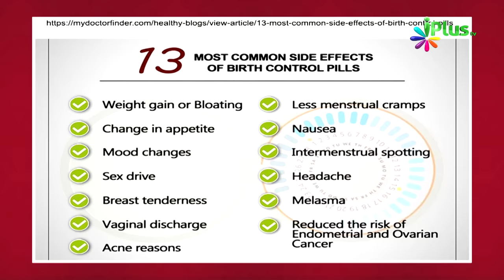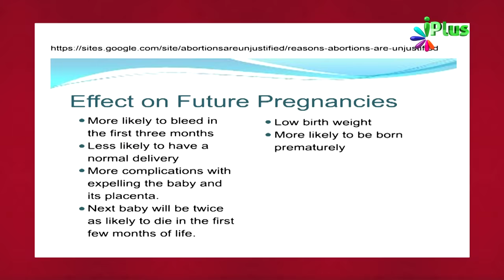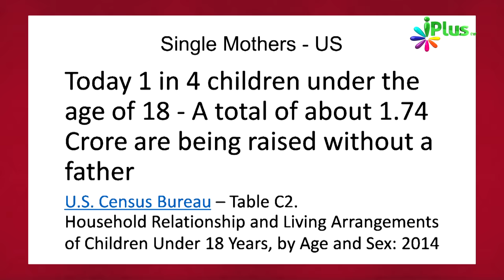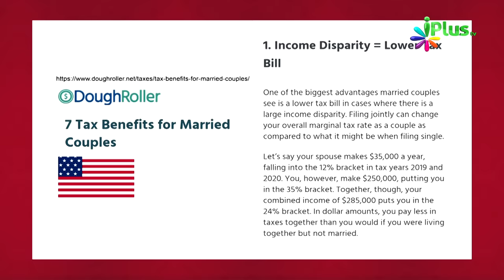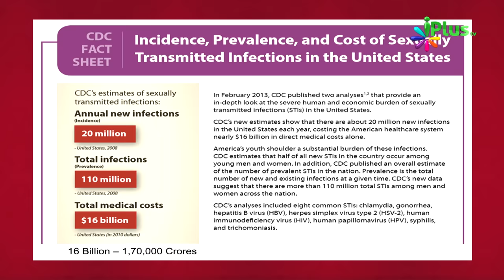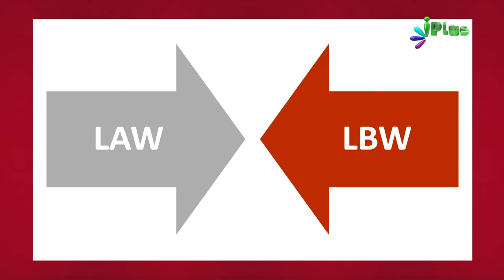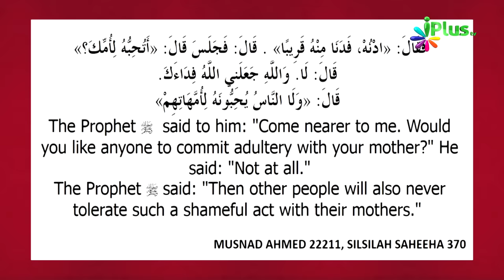Valentine's Day ki Dardnaak Shocking Kahaani | Zaid Patel iPlus TV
14 February Valentine's Day ki Dardnaak Shocking Kahaani jaaniye

IPlus TV ke is
Valentine's Day Special Video mein

Zaroor Doosron tak is video ko pohchaaein. Ho sakta hai aapka ek forward kisi ki zindagi ko barbaadi se bacha de!!